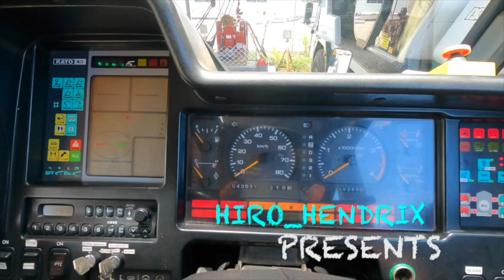[ミニラフタークレーンで伐採作業をドローンで撮影][Drone filming of tree lopping crane work] ｸﾚｰﾝｵﾍﾟﾚｰﾀｰ in ｵｰｽﾄﾗﾘｱ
個人宅の庭の木を#KATO の#13トン ラフター クレーン で 高所作業 用のカゴに# 空師 を乗せての#伐採作業 の様子をドローンで上から撮影しました。
クレーンを敷地に乗り入れる坂がとても急でしたがなんとか登れました。

[Drone filming of tree lopping crane work]
A drone shot from above showing the cutting down of a tree in a private garden using a KATO 13-tonne rough terrain crane with arborist in a basket for working at heights. The hill to get the crane onto the property was extremely steep, but we were able to get up it.

サムネイル、エンディングはCanvaを使用しています
Thumbnails and endings are made with Canva

「ヒロのクレーンチャンネル」ではオーストラリアでクレーンオペレーターをしている私が、オーストラリアのクレーンに関する動画を紹介しています
これからも皆さんに楽しんでいただける動画をアップしていきますので応援よろしくお願いいたします👍
百聞は一見にしかず、是非最後までご覧下さい。
コメントも必ず目を通していますのでお気軽にください。

I am a crane operator in Australia, and I am going to show you some videos about cranes in Australia on "Hiro's Crane Channel".
I will continue to upload videos that you can enjoy, so please support me👍